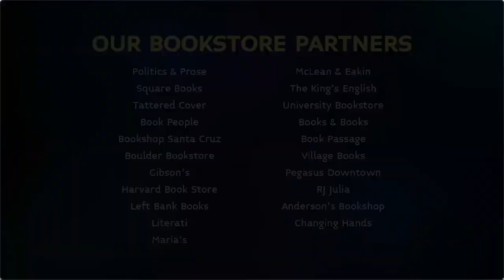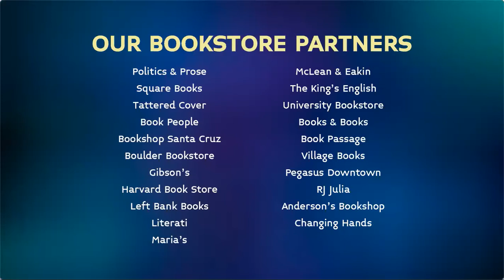University Book Store Presents Dr. Jane Goodall in Conversation with Peter Wohlleben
University Book Store joins Books & Books and bookstores across the country for this exclusive conversation and book launch.
Get your copy of "The Heartbeat Of Trees: Embracing Our Ancient Bond With Forests And Nature" (Greystone Books)
Peter Wohlleben spent over twenty years working for the forestry commission in Germany before leaving to put his ideas of ecology into practice. He now runs an environmentally friendly woodland in Germany, where he is working toward the return of primeval forests.

He is the author of numerous books about the natural world including the New York Times bestseller "The Hidden Life of Trees," "The Inner Lives of Animals," and "The Secret Wisdom of Nature," which together make up his bestselling "The Mysteries of Nature" Series. He has also written numerous books for children including "Can You Hear the Trees Talking?" and "Peter and the Tree Children."
Dr. Jane Goodall, DBE, founder of the Jane Goodall Institute and UN Messenger of Peace began her landmark study of chimpanzee behavior in July 1960 in what is now Tanzania. Her work at Gombe Stream would become the foundation of future primatological research and redefine the relationship between humans and animals.

In 1977, Dr. Goodall established the Jane Goodall Institute, which continues the Gombe research and is a global leader in the effort to protect chimpanzees and their habitats. The Institute is widely recognized for innovative, community-centered conservation and development programs in Africa, and Jane Goodall's Roots & Shoots, the global environmental and humanitarian youth program.

Dr. Goodall founded Roots & Shoots with a group of Tanzanian students in 1991. Today, Roots & Shoots is active in more than 60 countries and since its inception has greatly impacted participants of all ages in over 100 countries. All of whom take action to make the world a better place for people, animals and the environment.

For the past 30 years, Dr. Goodall has been speaking about the threats facing chimpanzees, other environmental crises, and her reasons for hope that humankind will solve the problems it has imposed on the earth.

Dr. Goodall's honors include the French Legion of Honor, the Medal of Tanzania, and Japan's prestigious Kyoto Prize. In 2002, Dr. Goodall was appointed to serve as a United Nations Messenger of Peace and in 2003, she was named a Dame of the British Empire.
Moderator Donna Seaman is Editor for Adult Books for Booklist. She is also a member of the Content Leadership Team for the American Writers Museum, and a recipient of the Studs Terkel Humanities Service Award and the Louis Shores Award for excellence in book reviewing. Her author interviews are collected in "Writers on the Air: Conversations about Books," and she is the author of "Identity Unknown: Rediscovering Seven American Women Artists."